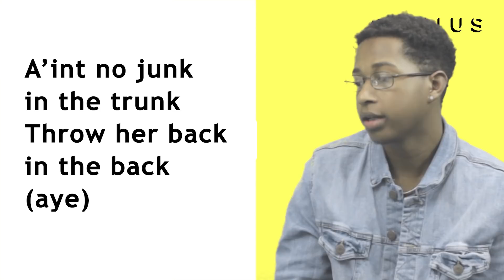Khalil Vegas - "Don't Holla Back" Official Lyrics & Meaning | Verified Parody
I had nothing better to do with my time